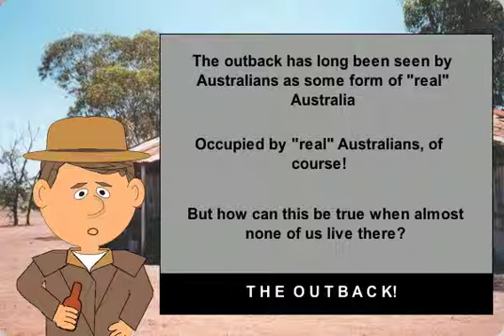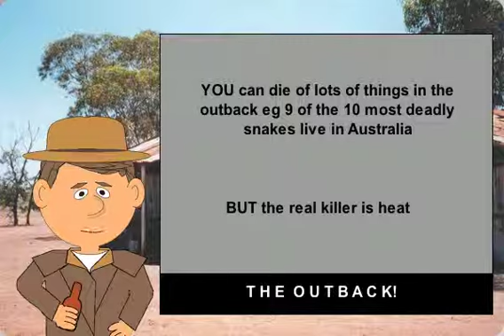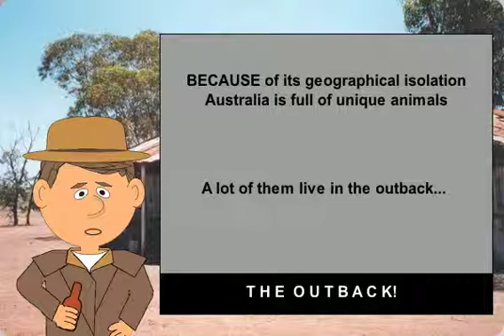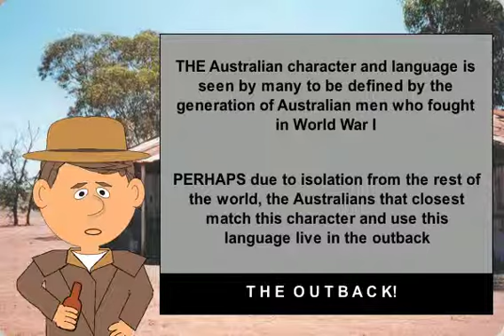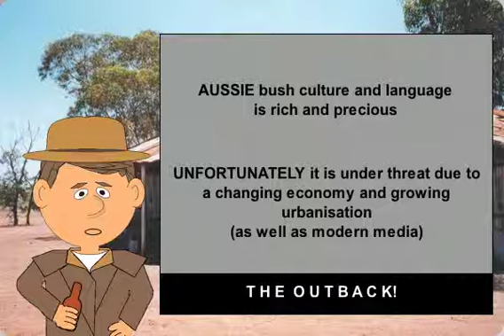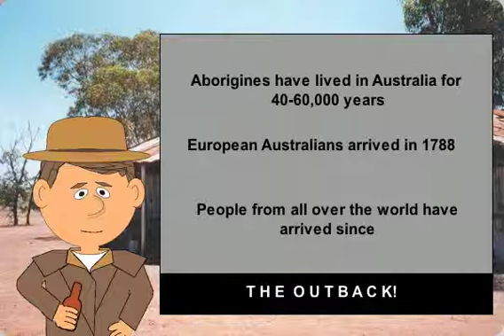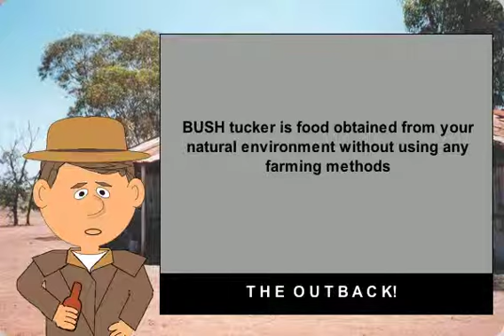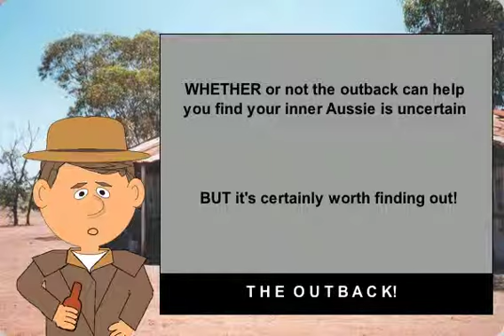Aussie English - Bruce explains the Outback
If you enjoyed this and would like to donate to Bruce's drinking fund please